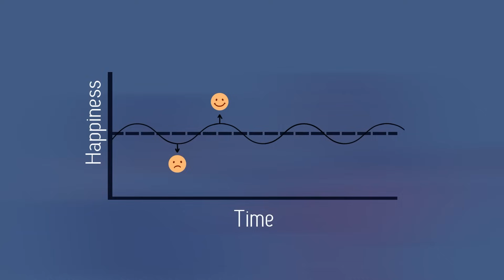The Biggest Benefits Of Minimalism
Minimalism is a great way to simplify your life and make room for more important things. In this video, we'll discuss the benefits of minimalism and how you can use it to improve your life. Whether you want to simplify your home or mind, minimalism is a great way to explore something new that could change your life for the better!

Voiced by: Zach Mayo
Written by: Fran Ferlan
Animated by: @NimenosArt
Thumbnail by: Ren Hurley

Intro: (00:00)
Part 1: (00:23)
Part 2: (00:58)
Part 3: (03:16)
Part 4: (04:19)
Outro: (05:40)